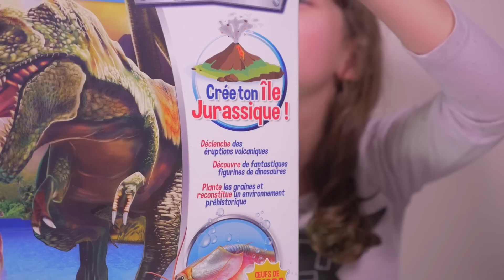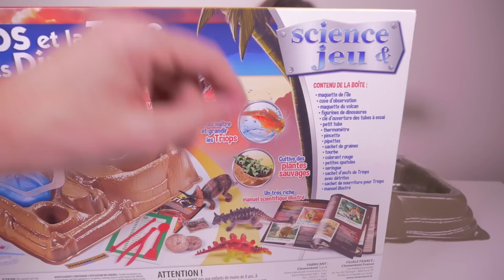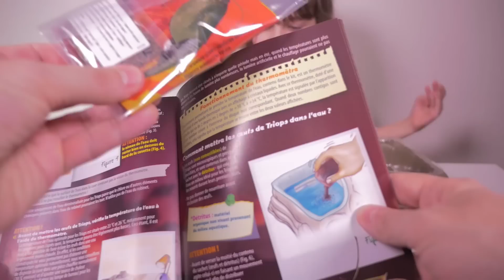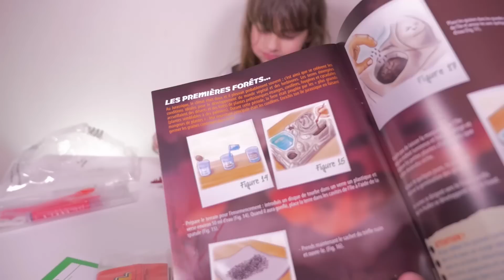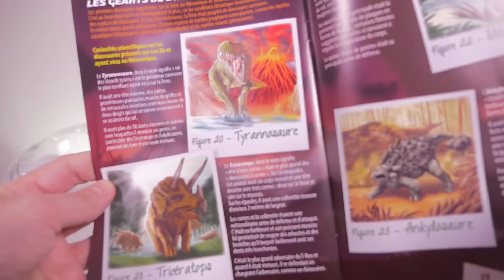[JOUET] Triops et la Terre des Dinosaures (Partie 1) - Studio Bubble Tea unboxing cool stuff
Kalys découvre une boite éducative : Triops et la Terre des Dinosaures, 1ère partie, en attendant la partie 2 qui sera le résultat ! :)

Unboxing cool stuff with triops, dinosaurs, volcano, jurassic plants ! :)